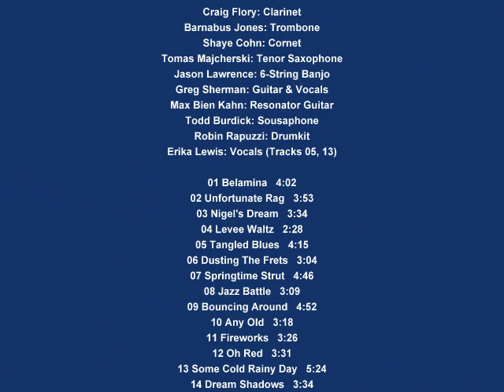Tuba Skinny - Nigel's Dream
Craig Flory: Clarinet.
Barnabus Jones: Trombone.
Shaye Cohn: Cornet.
Tomas Majcherski: Tenor Saxophone.
Jason Lawrence: 6-String Banjo.
Greg Sherman: Guitar & Vocals.
Max Bien Kahn: Resonator Guitar.
Todd Burdick: Sousaphone.
Robin Rapuzzi: Drumkit.
Erika Lewis: Vocals (Tracks 05, 13).

01 Belamina   4:02
02 Unfortunate Rag   3:53
03 Nigel's Dream   3:34
04 Levee Waltz   2:28
05 Tangled Blues   4:15
06 Dusting The Frets   3:04
07 Springtime Strut   4:46
08 Jazz Battle   3:09
09 Bouncing Around   4:52
10 Any Old   3:18
11 Fireworks   3:26
12 Oh Red   3:31
13 Some Cold Rainy Day   5:24
14 Dream Shadows   3:34